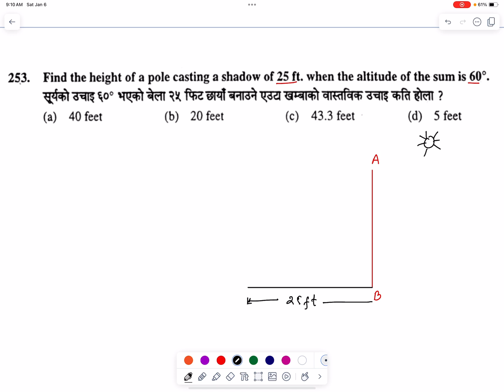Math Set 2 Part 25 | CTEVT Entrance MCQs | PCL Nursing, HA & Overseer Entrance